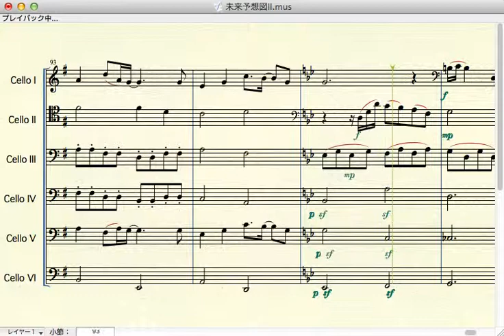未来予想図II（チェロ六重奏）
ECRu music LABO